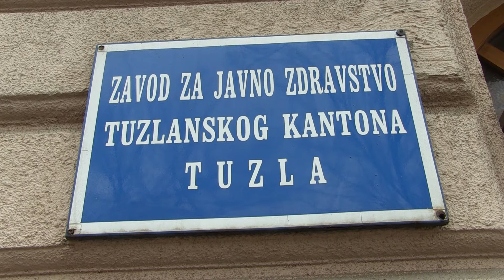Rješava se decenijski problem Lukavčana: U planu izgradnja fabrike pitke vode - 28.01.2021.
Stanovnici Lukavca godinama koriste neispravnu vodu za piće što su dokazale brojne laboratorijske analize, no ovaj problem, čini se, konačno nailazi na rješenje. U naselju Modrac planirana je izgradnja fabrike pitke vode koja će omogućiti uredno i kvalitetno vodosnabdijevanje svim građanima Lukavca.